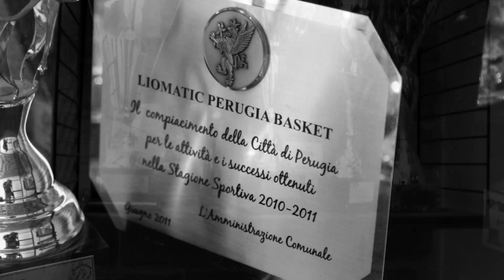Liomatic Perugia Basket Opening Night Intro 2015 - 2016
E' vietata la riproduzione totale o parziale del filmato senza autorizzazione scritta da parte di Matteo Marzella, il quale detiene i diritti.
E' consentita la condivisione su Social Networks citandone la fonte.